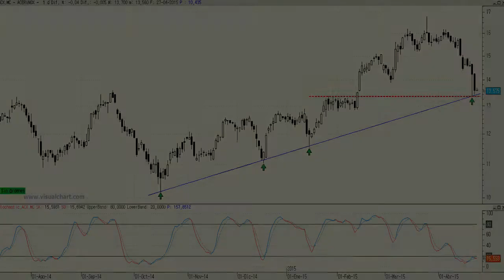Vídeo análisis técnico de Acerinox